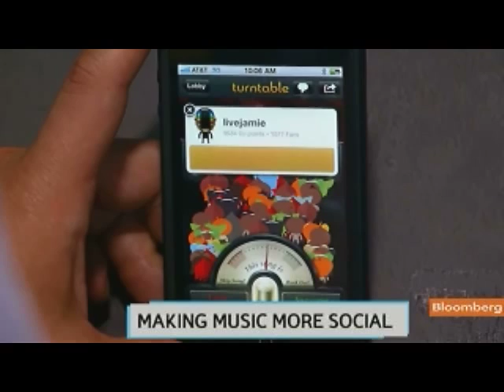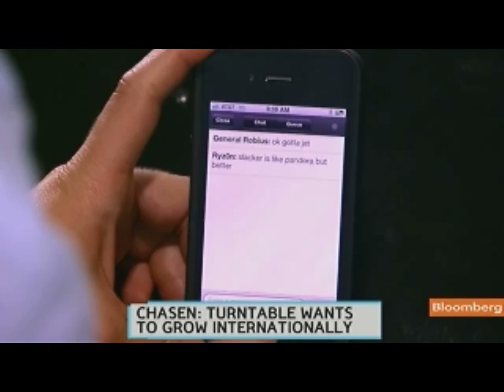Chasen Says Turntable.fm Seeks Global Expansion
Sept. 13 (Bloomberg) -- Billy Chasen, chief executive officer of Turntable.fm, talks about the group-listening music service's international growth strategy and licensing agreements.
     He speaks with Emily Chang on Bloomberg Television's "Bloomberg West." (Source: Bloomberg)